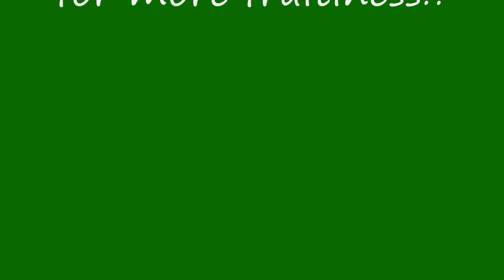Fruit Salad Show Live with Shoshana Bean (Part IV)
We're reaching deep into our pantry to bring you this 'preserved fruit'!! Here's Part IV of our October 17, 2007 interview with the oh so fabulous Shoshana Bean!! Go to FruitSaladShow.com for more fruitiness!!